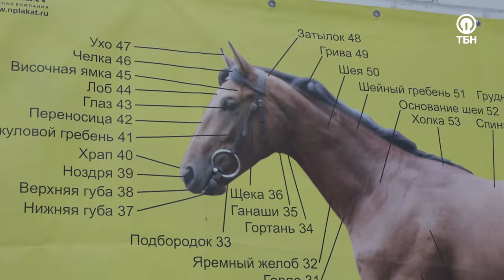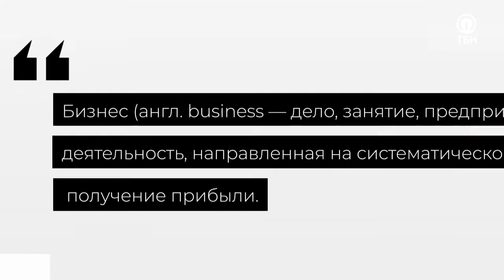Оздоровительный Центр «Солнечный остров» «Добрый бизнес» (09)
Конные прогулки в сосновом лесу - это отличная защита от стресса. Ученые доказали, что при общении с лошадями мозг человека вырабатывает эндорфины — гормоны счастья, которые дарят нам позитивные эмоции, снимают боль и повышают иммунитет.
Всеволжский конно-спортивный клуб проводит обучение верховой езде для детей и взрослых.
Верховая езда считается одним из НАИБОЛЕЕ эффективных методов лечебной физкультуры.
Иппотерапия действительно помогает решать множество проблем со здоровьем. В процессе лечения пациент не испытывает боли и дискомфорта, и,  что очень важно при работе с детьми, сам хочет продолжать занятия.